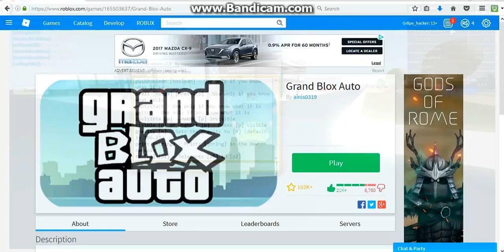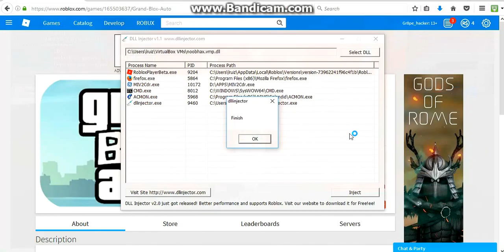Roblox Exploit Trolling Noobhax #4